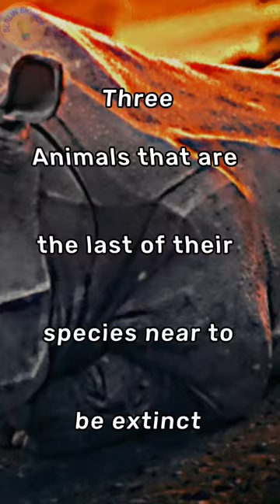😔Animals that are the last of their species near to be extinct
Just need support

Free to use this music in any of your YouTube videos.
Put this in your description :
▼ Copy & Paste ▼

 • Tears - No Copyright..